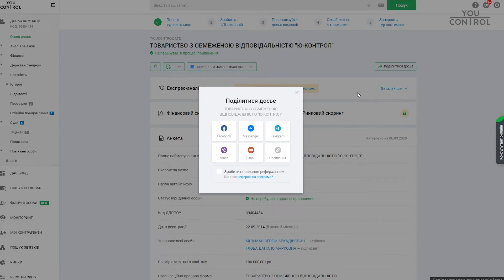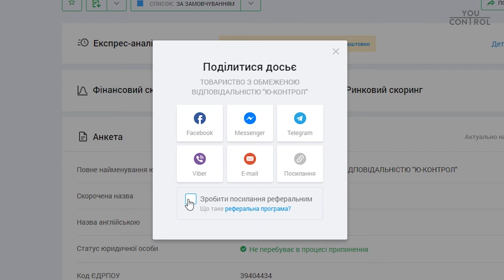Як поділитися даними про компанію з YouControl за декілька секунд?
А ви влаштовували гру на випередки? Ми вже влаштували! 😉
Тепер поділитися досьє будь-якої компанії можна швидко і просто!
Як? Дивіться у відео

- аналітична система, що з понад 60 джерел формує повне досьє на кожну компанію України на основі відкритих даних, відстежує зміни в держреєстрах та візуалізує зв’язки між афілійованими особами.